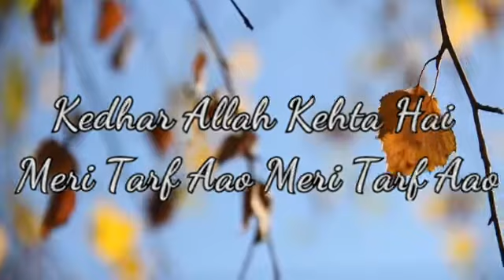Molana Tariq jameel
Video from rashidhashim456